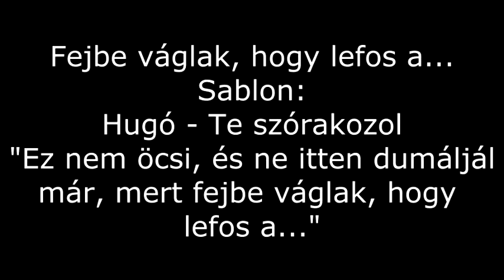Telefonbetyár - Fejbe váglak, hogy lefos a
A telefonbetyárhangja csak felvétel!

Ez a hangfelvétel csak regisztráció után volt elérhető a régi oldalon!

A hangfelvétel úgy 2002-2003 környékéről származik, amikor is működött egy telefonbetyár szolgálat, ahol a telefonáló sablonhanggal vagy akár többel szívathatta gyanútlan áldozatát, így a valódi telefonbetyár 3. félként hallgathatta mit reagál az illető a sablonra.
Aki kért szám elrejtést annak a számát nem jelezte ki a hívott fél készülékre még akkor sem ha képes volt ilyen funkcióra.
A beszélgetések háromféle képen érhettek véget.
1: A telefonáló leteszi a telefont.
2: Véget ér/érnek a sablonhang/sablonhangok.
3: A hívott fél leteszi a telefont.